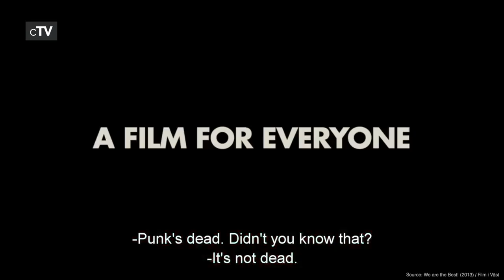Top 5 Punk Movies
If you want to know more about punk rock and the subculture of punk you should definitely watch our picks for the best Punk movies.

Movies in this Ranking:
5. The Runaways (2010): (00:13)
4. CBGB (2013): (01:41)
3. We are the Best! (2013): (03:31)
2. Sid and Nancy (1986): (04:29)
1. SLC Punk! (1998): (05:38)